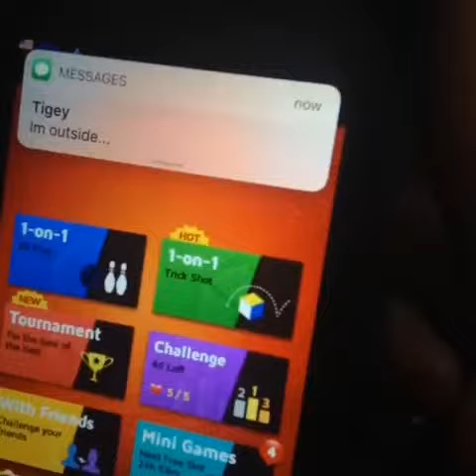Wild shoot up (By Wes Jay)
Tigey is very angry with Johnson, and he wants to shoot him. Tiger knows this will be difficult, so he brought some pf his friends... Innocent Johnson is just relaxing, until Tigey tells him "I'm outside"... Find out what happens to Johnson..